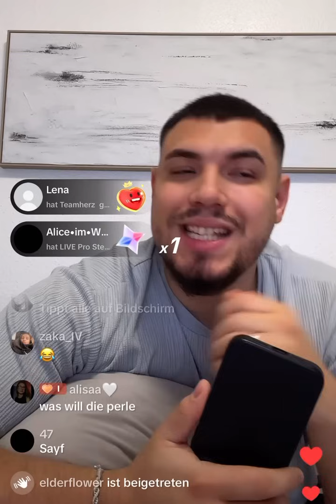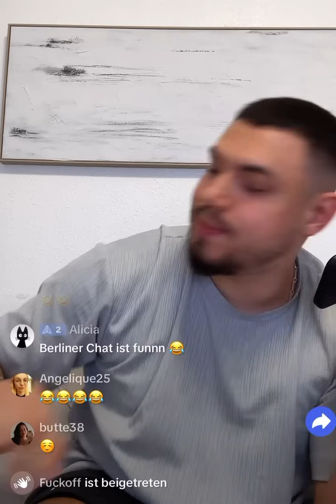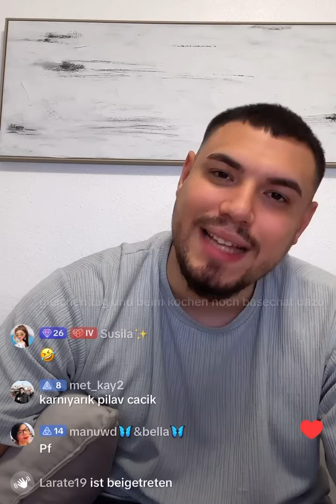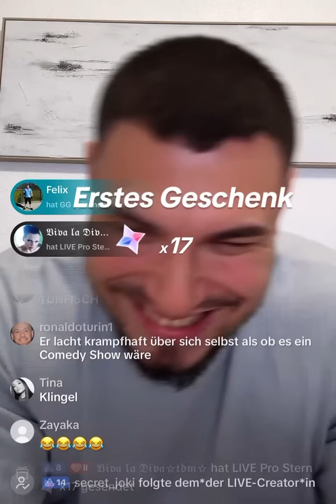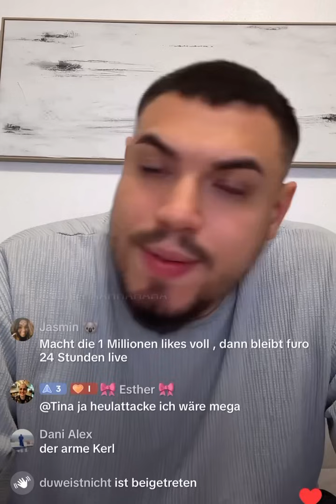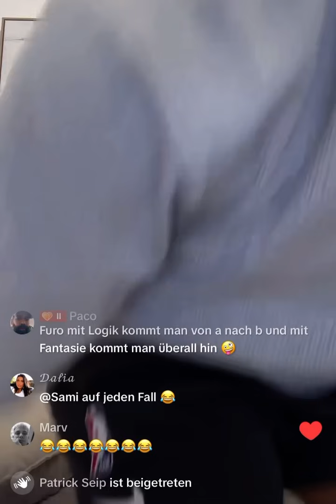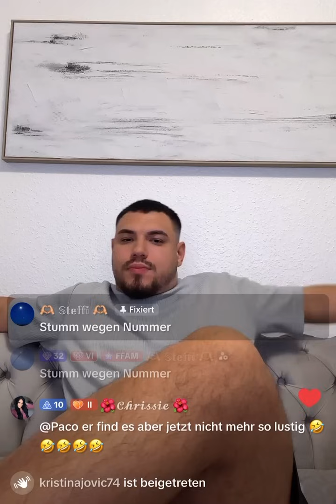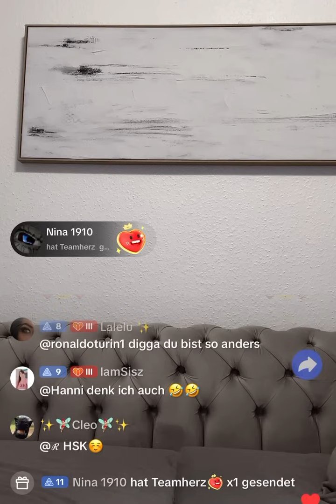NEW Basechat Folge 282 mit FURO. Die Comedy-Explosion! Verarsche und Lachmomente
In diesem krass lustigen Basechat Verarsche-Video von FURO erlebst du 'ne Menge Lachflashs! 😂🤣 Sei dabei, wenn wir die beiden mit unseren genialen Streichen überraschen.